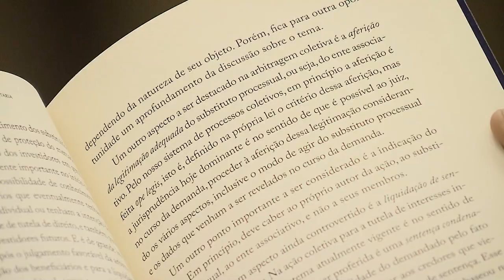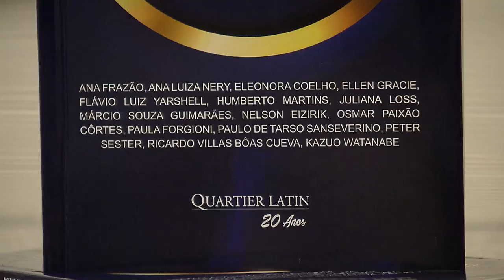Espaço Cultural STJ sedia lançamento do livro Arbitragem Coletiva Societária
O Espaço Cultural STJ sediou, nesta terça-feira (21), o lançamento do livro Arbitragem Coletiva Societária, coordenado pelo ministro do Superior Tribunal de Justiça Ricardo Villas Bôas Cueva e pelo professor Márcio Souza Guimarães, com prefácio da advogada Teresa Arruda Alvim.
A obra, que conta com mais de 15 coautores, é resultado de um seminário sobre arbitragem coletiva societária realizado em maio de 2022 no STJ. Na ocasião, foram abordados diversos pontos de vista sobre a matéria, estruturados em três eixos de discussão: confidencialidade da arbitragem, litispendência e coisa julgada, e efeito erga omnes das decisões.